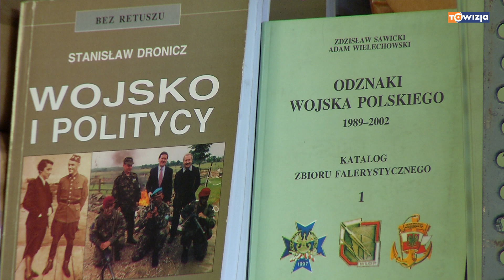ROZMOWY O POLSCE - wywiad z Andrzejem Zasiecznym, tawizja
Program Leszka Szymowskiego " Rozmowy o Polsce".